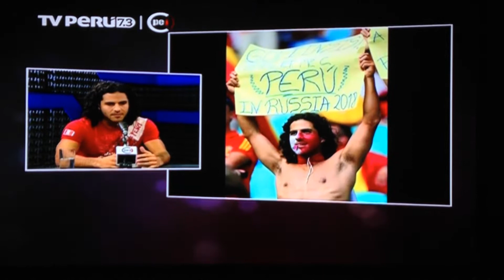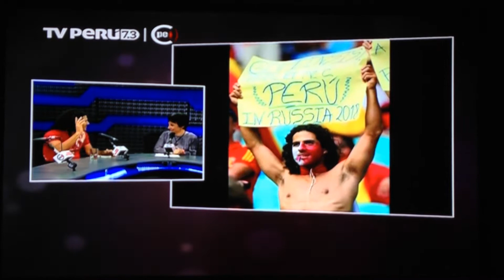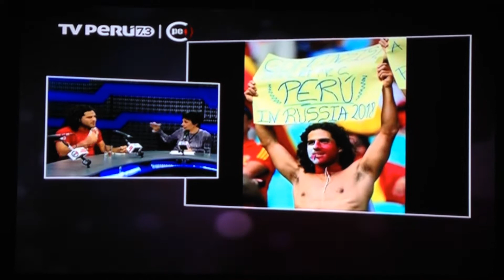Pisko en "A mi manera"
Patricia Salinas entrevista a Pisko en el programa "A mi manera", transmitido en vivo a nivel nacional por TV Perú el 09/07/2014.